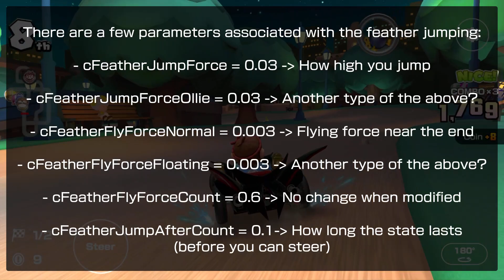Unused StartFeatherJump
Happy New Year everyone, I hope this is a wonderful year for everyone. This should be an exciting video to start off 2022, it was definitely fun to mess around with for sure :P